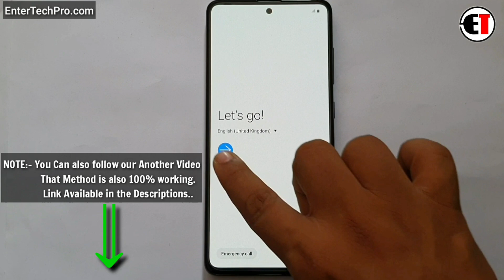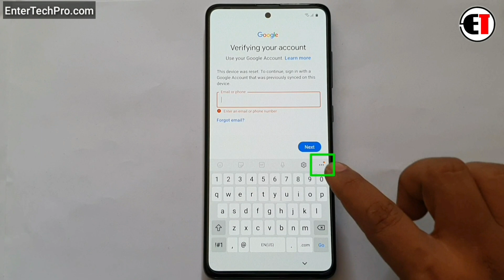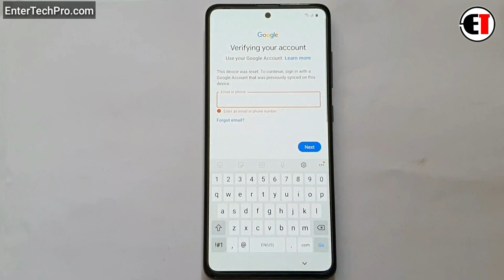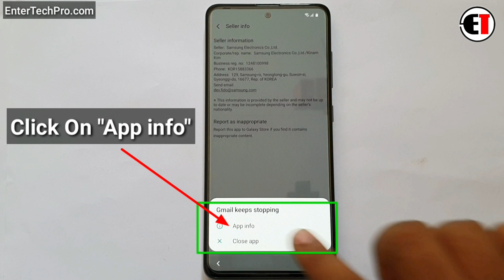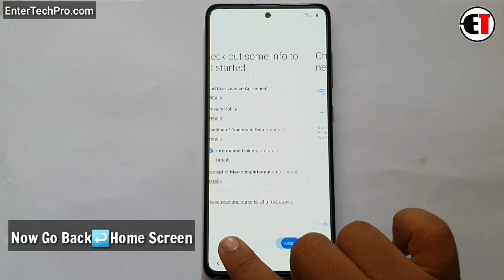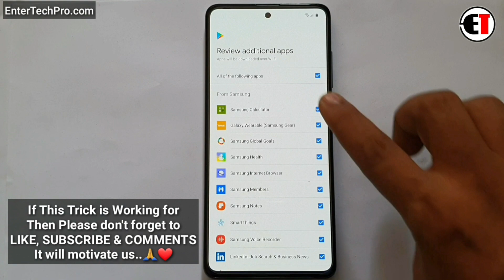METHOD:-2┃Samsung A71 (SM A715) Google Account/ FRP Bypass || No SIM Lock/No APK┃ANDROID 10 Q _NO PC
METHOD:-1┃Samsung A71 (SM A715) Google Account/ FRP Bypass || No SIM Lock | No APK┃ANDROID 10 _NO PC

         ʟɪᴋᴇ   |  sᴜʙsᴄʀɪʙᴇ   |  sʜᴀʀᴇ   |  ᴄᴏᴍᴍᴇɴᴛ
●▬▬▬▬▬▬▬▬▬ஜ۩۞۩ஜ▬▬▬▬▬▬▬▬▬●

                                       ᴛʜᴀɴᴋ ʏᴏᴜ
●▬▬▬▬▬▬▬▬▬ஜ۩۞۩ஜ▬▬▬▬▬▬▬▬▬●

▶️ Song Info: [Arstis: Scott Buckley, Title: Childhood]

Samsung Galaxy A71 SM-A715F Google account FRP Lock Bypass Android10 Q
a715f frp unlock,
unlock frp a71,
a71 unlock frp,
a715f unlock frp,
frp unlock a71,
frp unlock a715f,
bypass frp a71,
bypass frp a715f,
a71 bypass frp,
a715f bypass frp,
frp bypass a71,
frp bypass a715f,
samsung a71 frp bypass
samsung a71 frp bypass google account android 10,
samsung a71 frp bypass without pc new method,
a71 frp bypass without pc,
frp bypass samsung galaxy a71,
android 10 google account unlock without pc
SAMSUNG Galaxy A71 (SM-A715) FRP/Google Lock Bypass Android 10 WITHOUT PC
frp samsung a71 new,
frp android 10,
samsung a 71 frp,
verifying your account,
samsung a71 google account,
разблокировка google samsung a71
unlock FRP A71
A71 unlock frp
A715F unlock frp
FRP unlock A71
FRP unlock A715F
A715F frp bypass u1
Bypass FRP A71 u2
Bypass FRP A715F
A71 bypass frp
A715F bypass frp
FRP Bypass A71
FRP Bypass A715F
 how to bypass google accout in android 10
how remove google accout in android 10
how to bypass screen lock
samsung A71 google frp bypass
samsung A71 frp bypass android Q
samsung A71 frp bypass android 10 without pc
samsung A71 frp bypass android Q without pc
how to bypass samsung A71 frp bypass
google accout remove without pc
how to remove google accout in samsung A71 android 10 without pc
bypass android 10 frp lock 2020
how to bypass frp lock android 10
how to bypass frp lock android Q
how to remove google accout in android Q without pc
how to bypass frp lock android 10 without pc
how to bypass android 10 A71
how to bypass android q a71
all samsung frp bypass android 10,
all samsung frp bypass android q,
how to remove google accout samsung a71,
how to bypass frp samsung a71 without pc,
how to bypass frp android q or android 10 without pc,